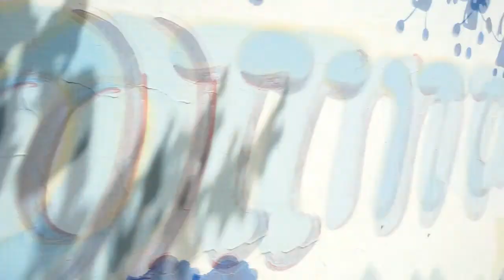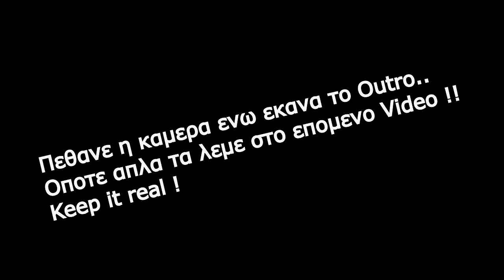[VLOG] - Rooftop Fun - OdinOfficial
Sooooo i decided to do a quick Vlog this time since
my last one was like, 3 centuries ago..
Anyway, i threw quite the work in this one and in
my opinion, this video is my best one so far ^^
A Small fan fact i actually did injure my leg quite
a bit in this vid, and as im writting this, im out
for a bit xD
Hope you enjoyed it, more of these coming soon !
Keep it real & Train Safe !!!

IN THIS VIDEO. EVERYTHING BELONGS TO ITS TRUTHFUL
OWNERS AND CREATORS!